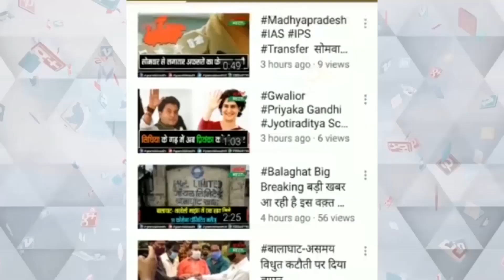तालाब में मिली नवविवाहिता की लाश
समाज जनों ने दिया ज्ञापन
  दहेज के लिए प्रताड़ित, मारपीट का मामला